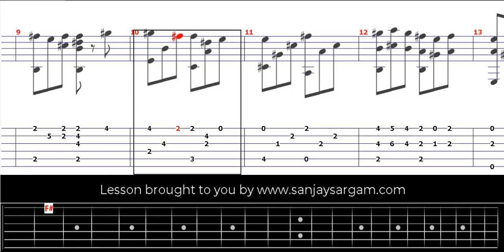Le Bon Roi Dagobert-00 - Guitar Tutorial (Fingerstyle)